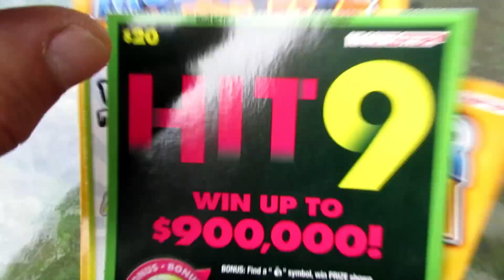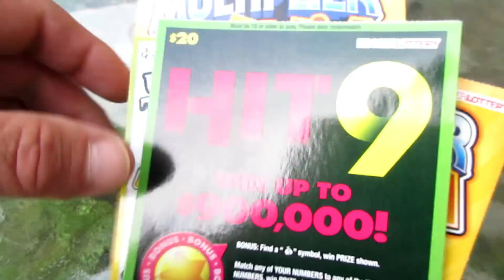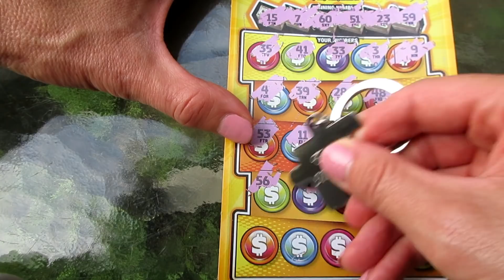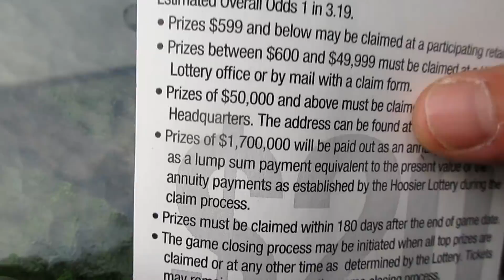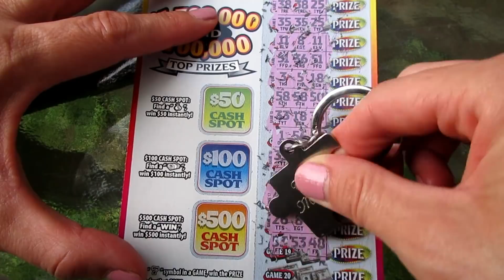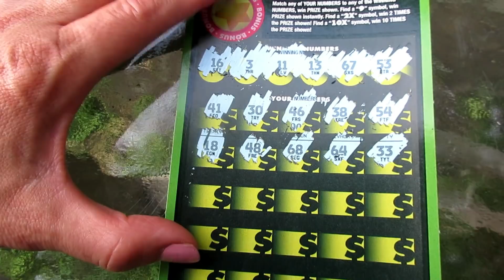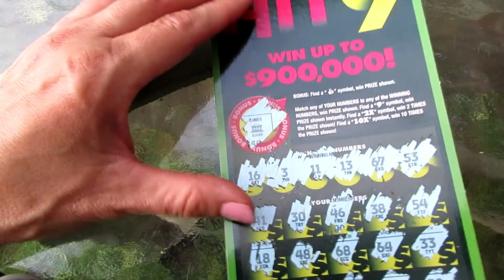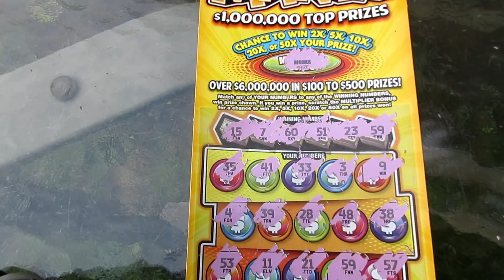MY CHANNEL HAS BEEN TAKEN OVER?!?..SPECIAL LOTTERY TICKET SCRATCHER STEALS THE SHOW!!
I think I made a good choice in letting this special mystery scratcher scratch off these lottery tickets in today's video, because it turned out this person seems to have the touch (unlike myself) for winning on these lottery tickets. It's all in good fun as I let someone other than myself scratch off these lottery tickets, and maybe it's a good thing I did because it turned out to be a winning scratch off lottery ticket session.

Who is the mystery guest and how much did we win on these lottery tickets...watch to find out.